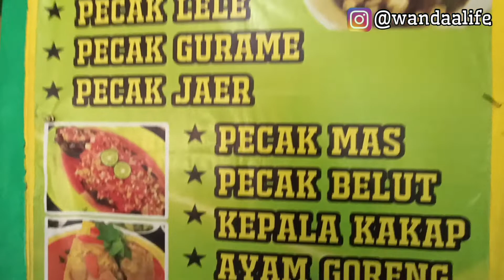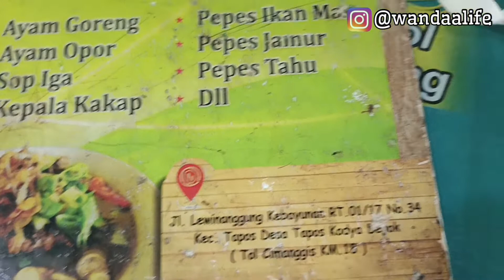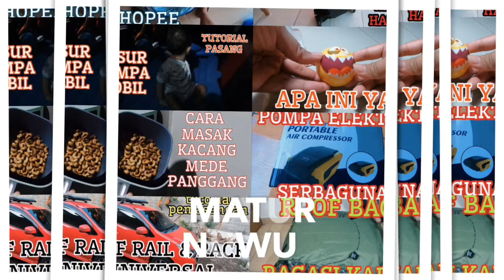MLAKU MANGAN : GABUS PUCUNG & PECAK LEUWINANGGUNG (TAPOS)